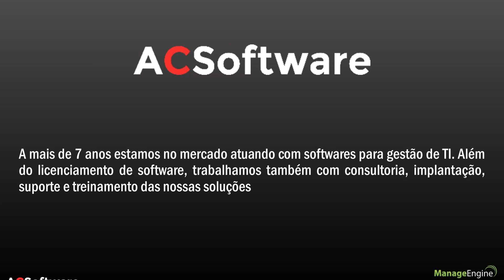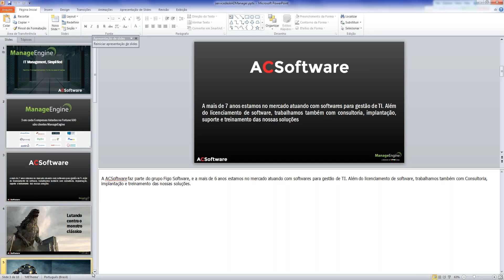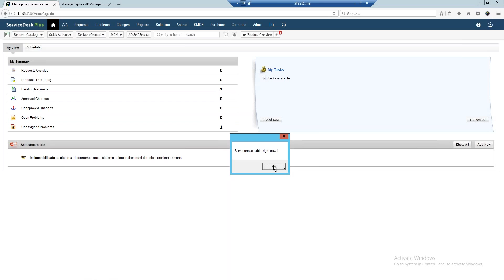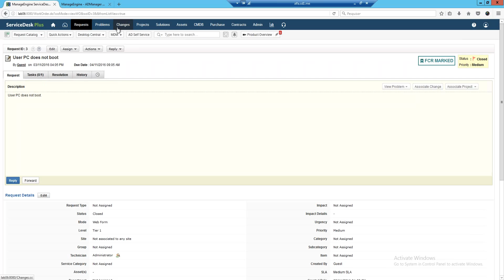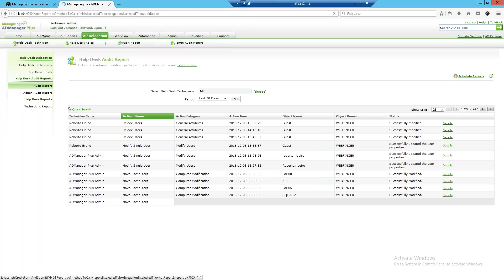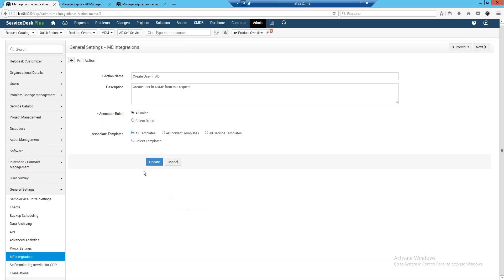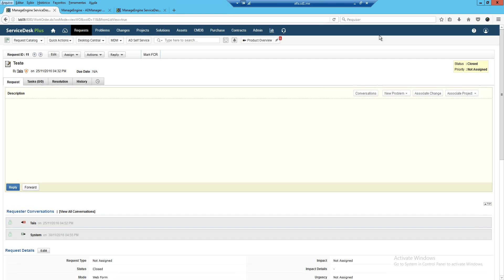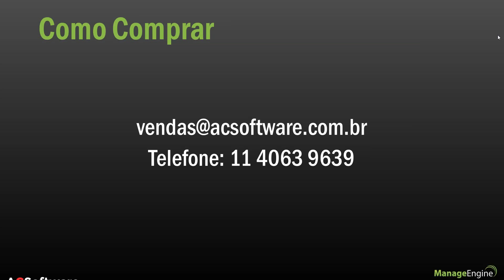Webinar - A integração do ADManager com o ServiceDesk Plus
Neste webinar você descobrirá as muitas vantagens e recursos exclusivos  da integração do ADManager com o ServiceDesk Plus. Conhecerá novas abordagens para solução das requisições do AD aumentando a produtividade de seu HelpDesk.